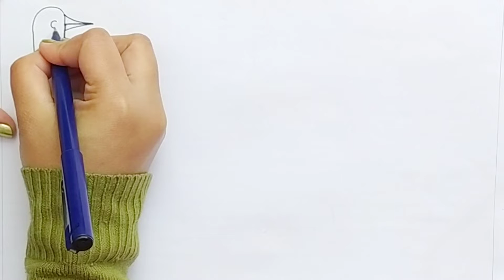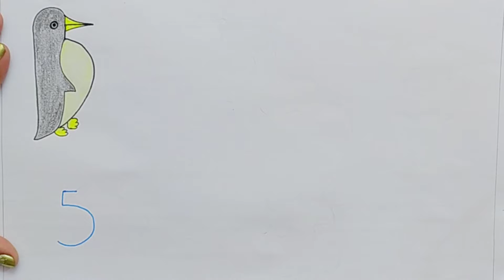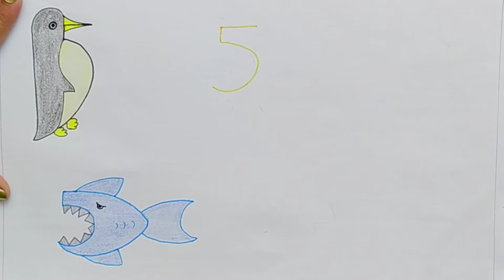Drawing with Number 5 | Easy Drawing for Beginners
Hello Kids ,

Learn to draw easy Animals , Birds and objects  drawing from number 5  Animal , Birds and Objects drawing tutorial, Animals, Birds and objects drawing for beginners.

drawing for kids and beginners
kids drawing
draw penguin 🐧
draw whale 🐋
draw barking dog 🐕
draw cow's face 🐮
draw kettle
draw apple 🍎
draw easy penguin
draw easy whale
draw easy barking dog
draw easy Cow's Face
# draw easy kettle
draw easy apple
step by step drawing animals
object drawing for kids
object drawing for beginners
drawing with Didi
number drawing
with number 7 drawing
drawing with number 8
number 1-9 drawing
alphabet drawing
easy alphabet drawing
numeric drawings

FOR MORE SUCH VIDEOS CLIK ON THE PLAYLIST GIVEN BELOW:-

YouTubeShorts-